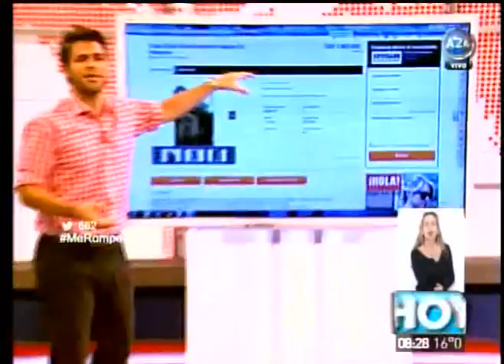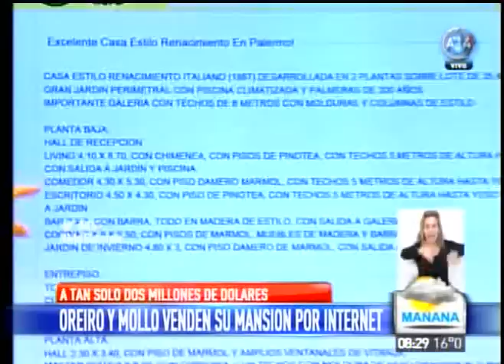Natalia Oreiro . Vende su Casa en Palermo . BDA. 03.11.2014